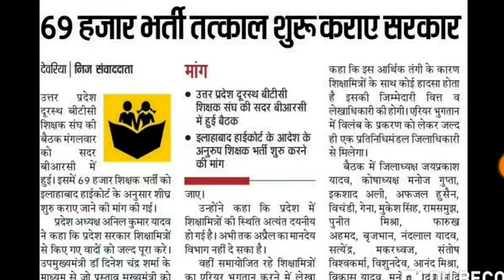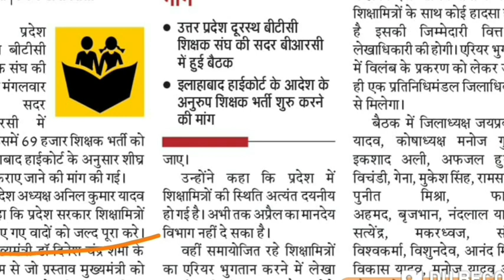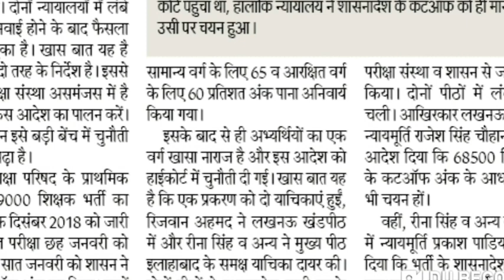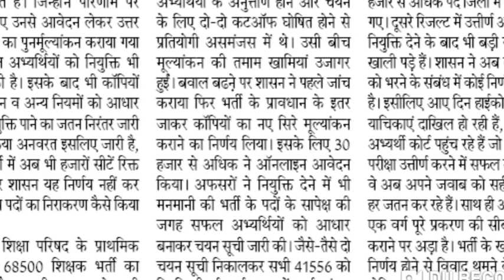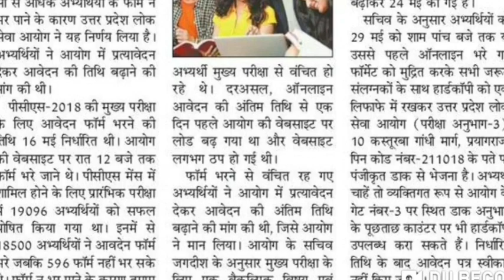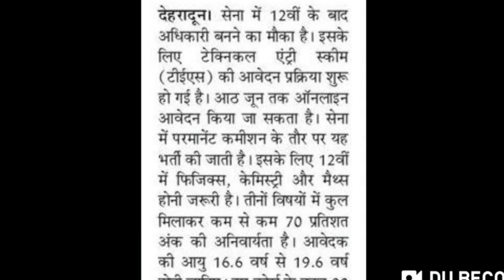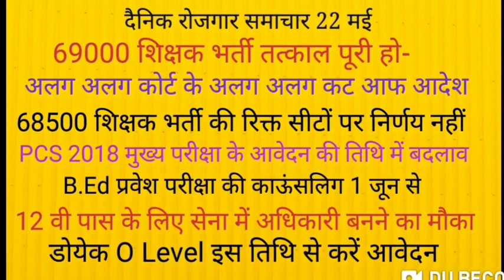69000 शिक्षक भर्ती पूरा करने की मांग व अन्य महत्वपूर्ण भर्ती समाचार UPPSC NEWS